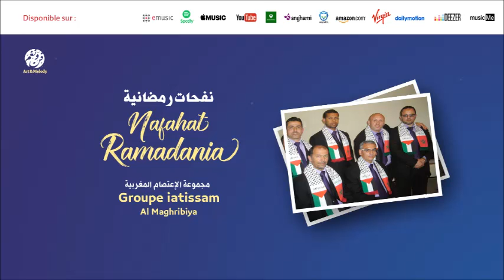Groupe iatissam Al Maghribiya - Ya Allah (3) | يا الله | من أجمل أناشيد | الإعتصام المغربية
Groupe iatissam Al Maghribiya - Ya Allah (3) | يا الله | من أجمل أناشيد | مجموعة الإعتصام المغربية